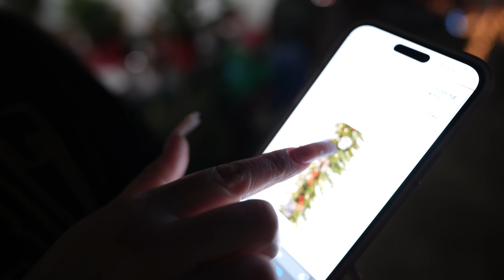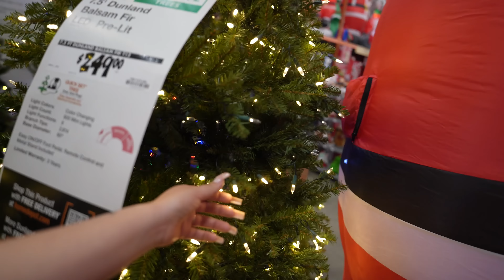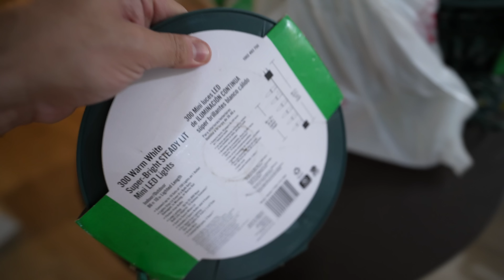WE FINALLY AGREED ON IT! VLOGMAS DAY 1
ITS THAT TIME OF THE YEAR AGAIN!!! V L O G M A S!!! Sheeshhh I’m excited this year because we are taking on the challenge while  not being prepared for it 😂😂😅😅😅! The stress is about to start but we hope you guys enjoy!! Wish us luck!!